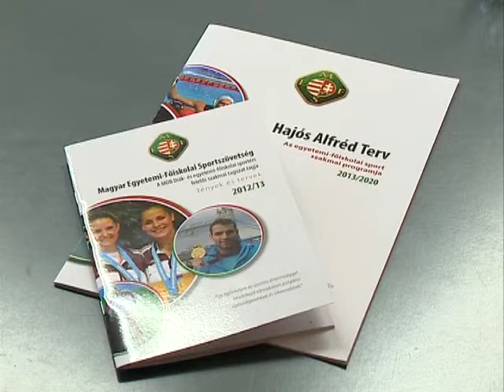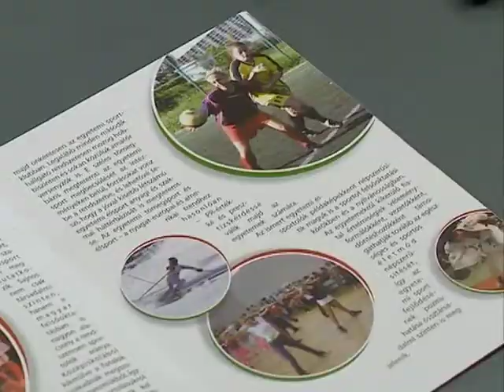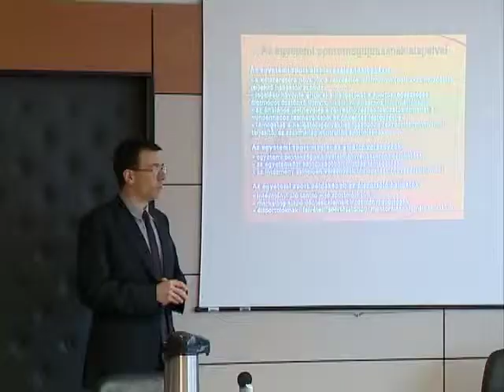Hajós Alfréd Terv - Kölcsey Tv